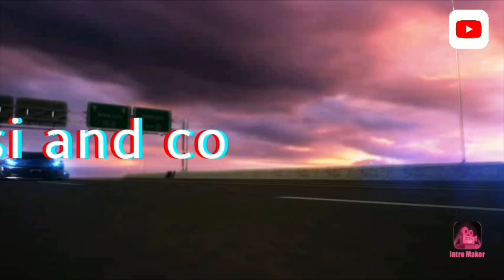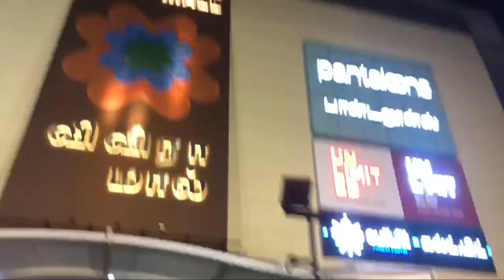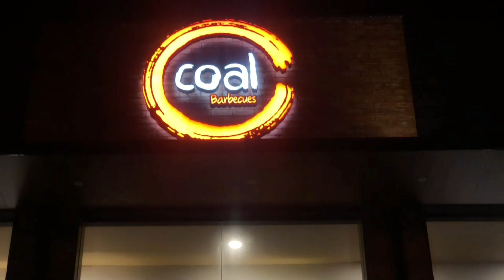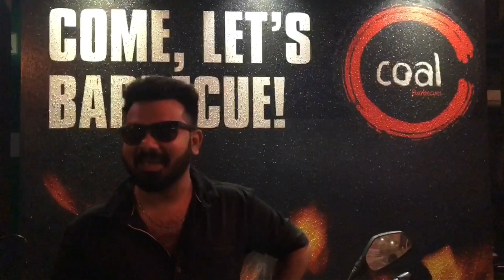COAL BBQ | OMR Coal Barbecue Navalur | Fun & Food Vlog